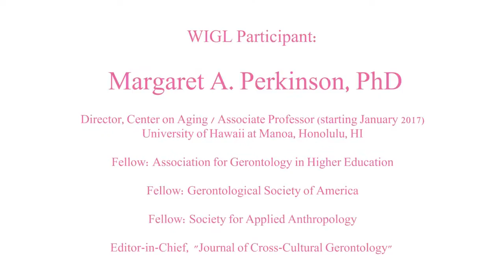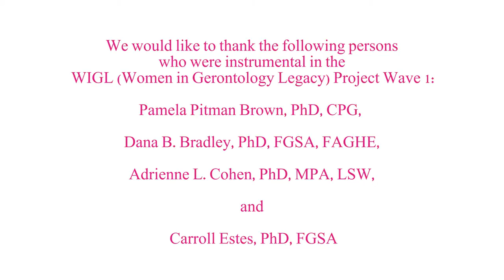WIGL Project: Dr. Margaret [Peggy] A. Perkinson, Interviewed by Pamela Allen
Dr. Perkinson was interviewed at the Association for Gerontology in Higher Education (Nashville) in March 2015.

VIDEO CITE:
Brown, P. [Women In Gerontology Legacy Project]. (2016, September). WIGL Project: Dr. Margaret A. Perkinson, Interviewed by Pamela Allen [Video File].